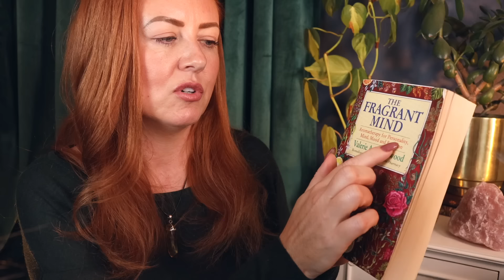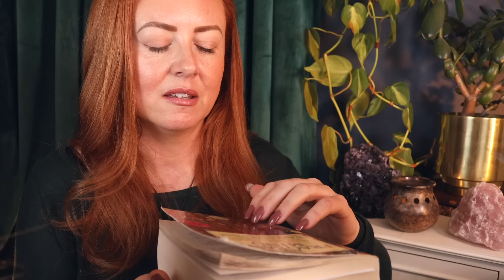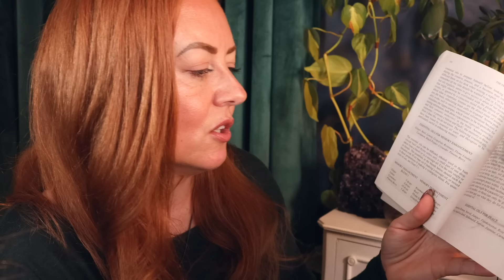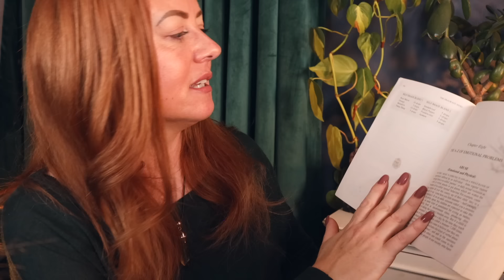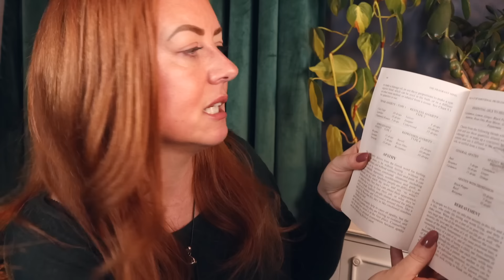Whispering in the Rain 🌟 Soft Comfort ASMR 🌟 Essential Oil Blends & Book Sounds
A quietly whispered cosy night in whilst the rain drips outside 💜 Whispering, essential oils, turning pages, pots and bottles 🌟 Sweet dreams, Emma 💕

Contribute subtitles to this video! Thank you in advance 💜

🙏🏼 *Thank you* for helping me build *Whispaws Animal Sanctuary* We are rescuing abadoned dogs each week!!
💜 @Whispaws_Rescue on Instagram and Facebook

💎 *Crystals & Gifts to help Whispaws*

00:00 Welcome 💜
07:42 The Fragrant Mind
17:21 Mixing essential oil blends
38:28 Looking through the book
43:53 Smelling the scents
48:22 Goodnight, sweet dreams 💜